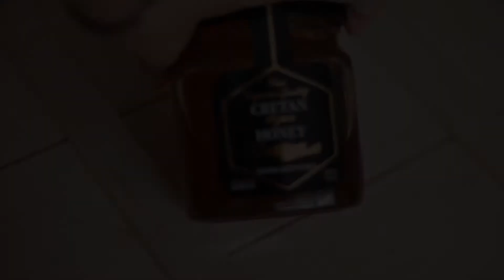Amazing Honey Butter Spread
Try at your home a very different delicious spread with butter and thyme honey,   with authentic raw Cretan Thyme Honey.
Find out our honey on Amazon.
We bring Cretan Thyme Honey from our honeycombs to your table